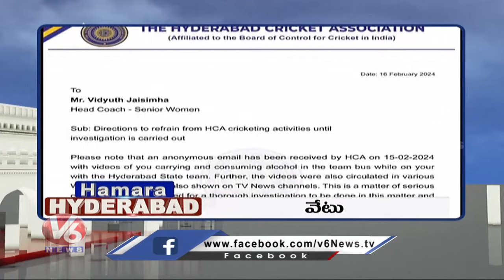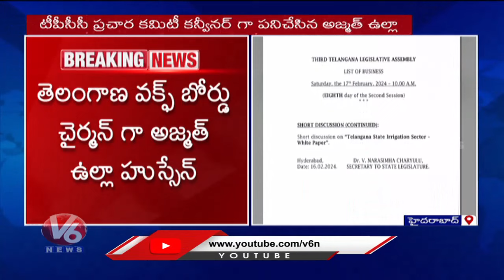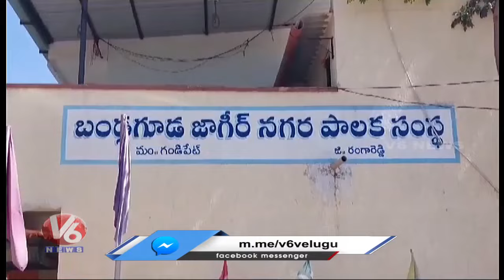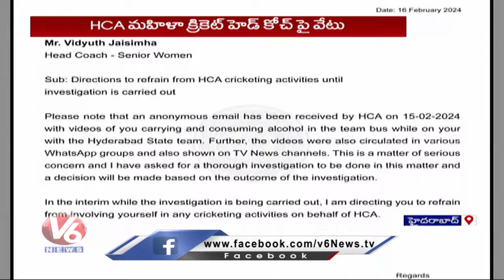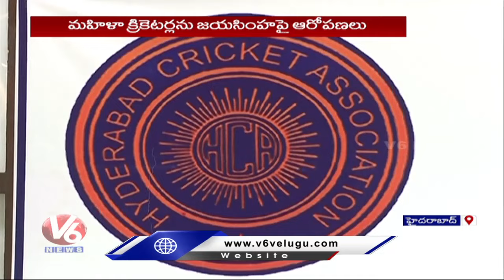Hamara Hyderabad : Azmat Ullah Hussain As Wakf Board Chairman | Kishan Reddy | AITUC Rally | V6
అడుగంటిన శ్రీశైలం